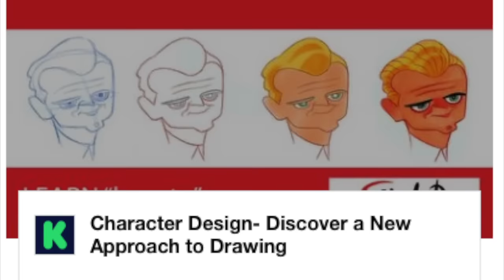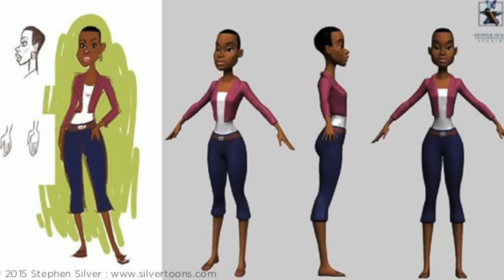Art Talk 90 | Break the Monotony | Stephen Silver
BOOKS I RECOMMEND TO HELP YOU ACHIEVE A GREAT CAREER:
Conquering the artists struggle book.

Pop on by EVERY MONDAY as I share a new Art Talk discussion. A place to inspire, encourage and help guide you in attaining your goals. Here I will be discussing my philosophies and experiences, industry tips on how to improve your art as well as the discussions on the business of art. Art has value, protect what is yours.